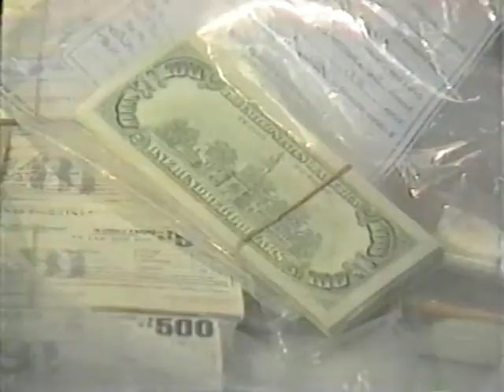PART OF IT - LE PRINCE HARRY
Le Prince Harry - Part of it - Be your own enemy
2019 - Official videoclip